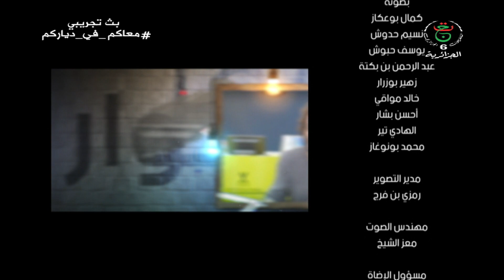HD 23 عمر السيشوار مع كمال بوعكاز